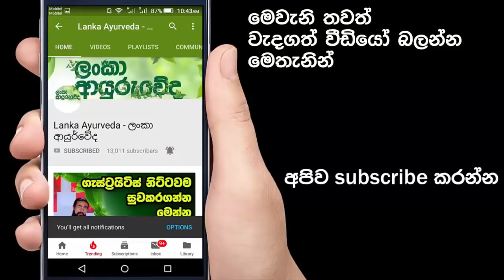"මුඛ පිළිකාව" කල්තියා හඳුනාගන්න..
ඔබට ඇති ගැටළු අපට කියන්න.. අප සුදානම් ඔබගේ ආයුර්වේද ගැටළු වලට පිළිතුරු ලබා දීමට..